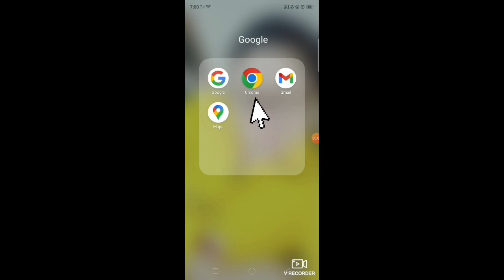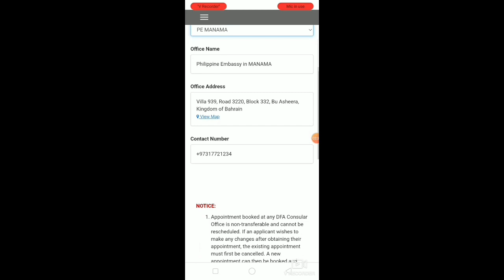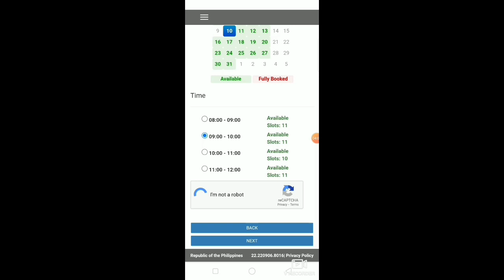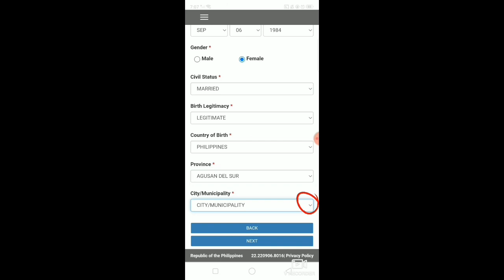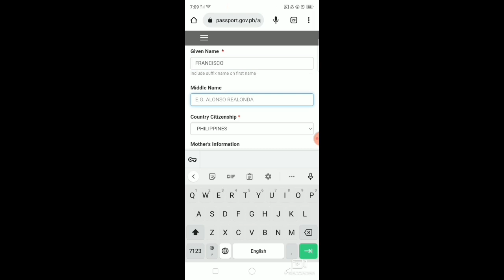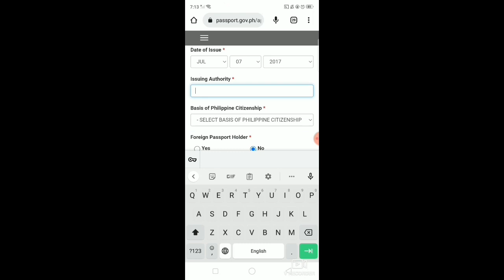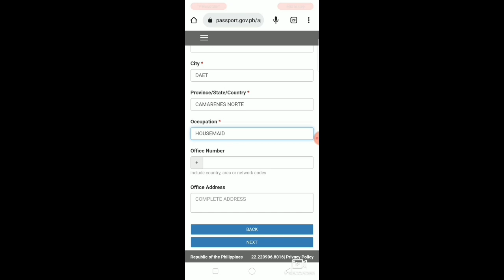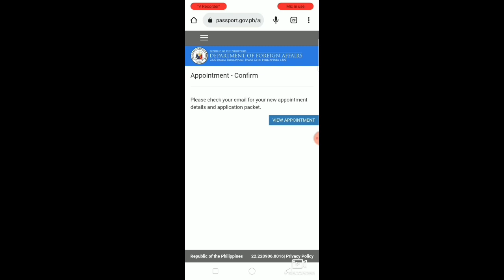Paano magrenew ng PASSPORT ONLINE[PASSPORT RENEWAL ONLINE]AVAILABLE SLOT.SIMPLY JUVIE DOLOR..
PAANO MAGRENEW NG PASSPORT ONLINE[ONLINE APPOINTMENT]AVAILABLE SLOT.SIMPLY JUVIE DOLOR.

keep safe all!!!